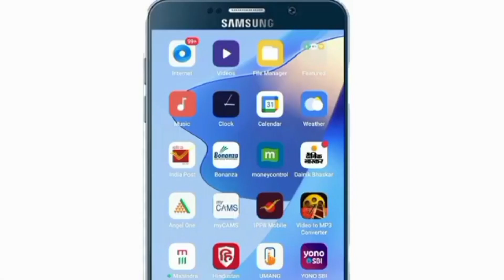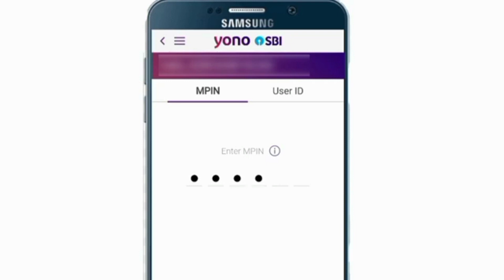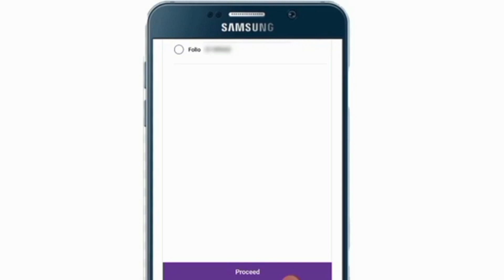Mutual Fund/SIP Investment का Statement YONO SBI के द्वारा कैसे Download करें। Mutual Fund/SIP State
Mutual Fund/SIP Investment का Statement YONO SBI के द्वारा कैसे Download करें। Mutual Fund/SIP Statement YONO SBI App Ke Dwara Kaise Kare.

Dosto, Is Video Me Aap Ko Batauga Ki Aap YONO SBI App Ke Dwara Mutual Fund/SIP Ka Statement Kaise Download Kar Sakte Hai.

Video Ko Last Tak Dekh Kar Aap Bhi Easily Apna Statement Download Kare.

Kisi Bhi Prakar Ki Koi Bhi Query Ho To Comment Box Me Jarur Likhe.